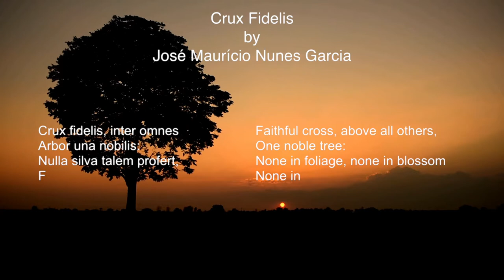Crux Fidelis by José Maurício Nunez Garcia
Performed by members of Oregon Repertory Singers, May 2021 for our virtual concert, Renaissance.
Ethan Sperry, Conductor
Performed by: Lauren Storz, Rachel Consenz, Suzanne Barthelmess, Melissa Canaday, Alison Ellsworth, Kris Hoeveler, Hannah Verbruggen, Lisa Riffel, Rachel Hermansen, Nathan Klammar, Ian Timmons, David Frackelton, Tim Siess, Roy Wilkinson, Dylan Moe, Richard Frye, Dave Muller